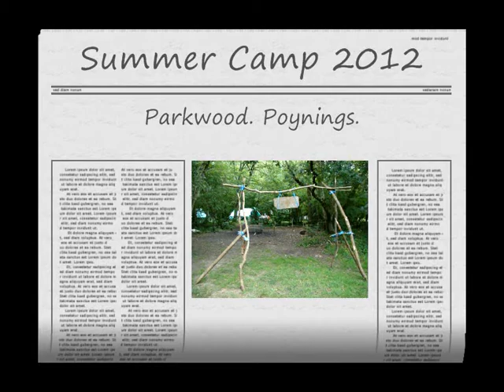1st Crawley Scout's Summer Camp 2012.